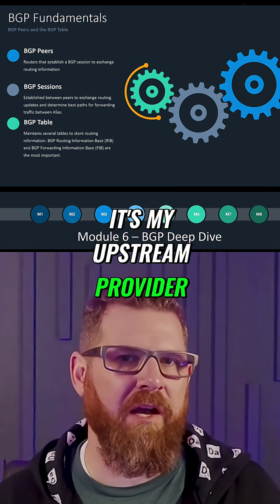BGP Peers Explained: Connect, Exchange, & Master the Internet's Routing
This video explains how Border Gateway Protocol (BGP) peers connect different networks, enabling the exchange of routing information through sessions and tables. Essential networking concepts explained.